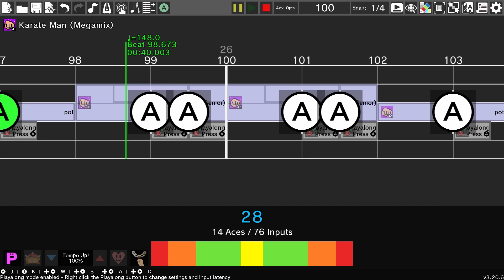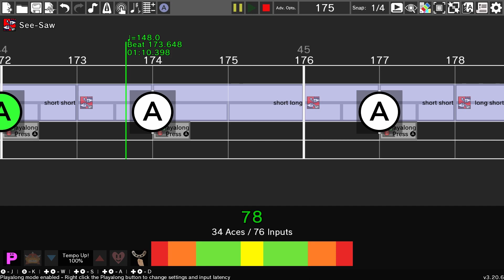Vs. Susie (Deltarune OST 024) - Rhythm Heaven Custom Remix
This one is really good.
Games Used:
LumBEARjack
Exhibition Match (Fever)
Karate Man (Megamix)
See-Saw